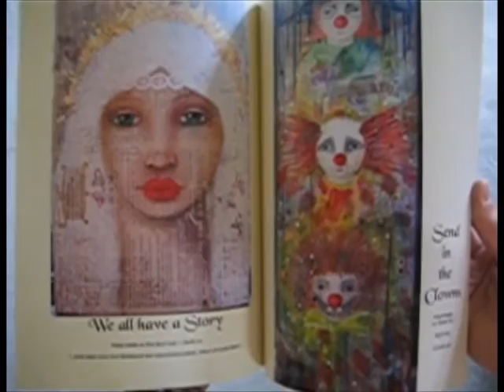2009 Art Book - Joyce van der Lely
Mixed Media Works by Joyce van der Lely